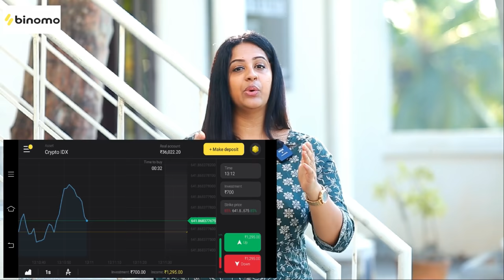What I did to my hair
and get Rs.65,000 for Binomo tutorial.